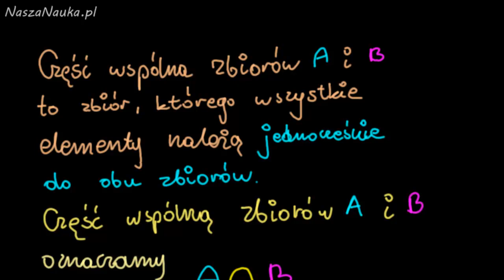CZĘŚĆ WSPÓLNA. ILOCZYN ZBIORÓW #9 - Dział Zbiory - Matematyka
Zbiór jest jednym z najczęściej wykorzystywanych obiektów matematycznych. Za jego pomocą zapisujemy rozwiązywania równań i nierówności , dziedzinę funkcji, miejsc zerowe, zbiór wartości funkcji oraz grupujemy inne obiekty matematyczne. To tylko kilka najważniejszych funkcji zbiorów. Lekcje przedstawione w tym dziale są bardzo łatwe oraz przystępne. Na przykładach z życia codziennego zostaną wytłumaczone najważniejsze pojęcia dotyczące zbiorów.
Z nami już dwa działania na zbiorach  - suma oraz różnica. W tej lekcji dowiemy się na czym polega iloczyn dwóch zbiorów. To działanie posiada również zamienną nazwę -- część wspólna. Sama nazwa sugeruje w jaki sposób wyznacza się iloczyn dwóch zbiorów. Działanie te zostało również wytłumaczone na przykładzie seriali. Kolejna lekcja, tak jak dla poprzednich działań, zawiera typowo maturalne przykłady dotyczące iloczynu zbiorów.